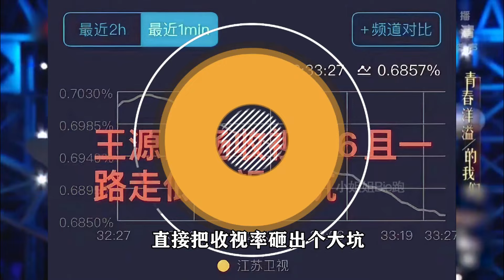伯克利学院就这水平？王源创作频繁翻车，欧阳娜娜至今没有代表作！